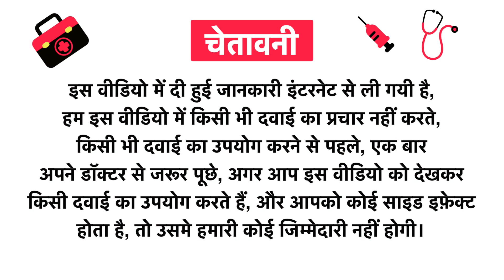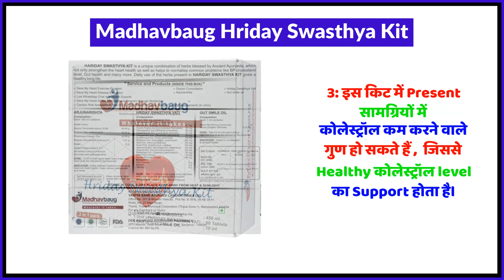Madhavbaug Hriday Swasthya Kit Uses in Hindi | Side Effects | Review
Madhavbaug Hriday Swasthya Kit Uses in Hindi | Benefits | Side Effects | Dose